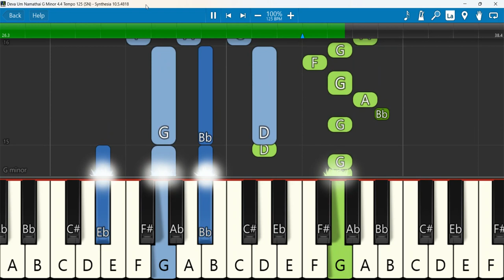Deva Um Namathai Keyboard Notes G Minor 4/4 Tempo 125 (SN) | Yudhavin Sengol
Deva Um Namathai Keyboard Notes G Minor 4/4 Tempo 125 (SN) | Yudhavin Sengol | Chandrasekaran
Keyboard Notes